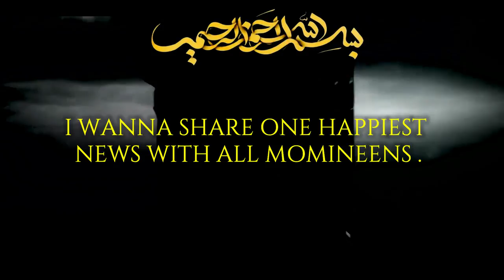•1 0 , 0 0 0 SUBSCRIBERS• THANKS TO ALL LOVERS OF AHLULBAYT ❤️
TEAM MEMBERS :
ALI NAWAZ
SYED AKEEB
SYED ZAID
HAIDER ALI
ABBAS ALI
SYED FAZAL ABBAS
MOHD JAUWAD
AZAAN RIZVI